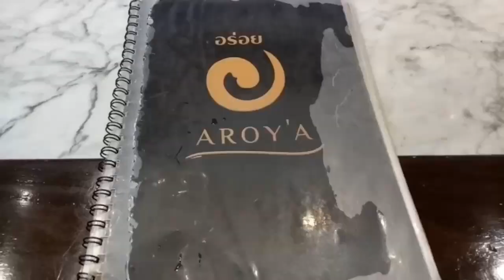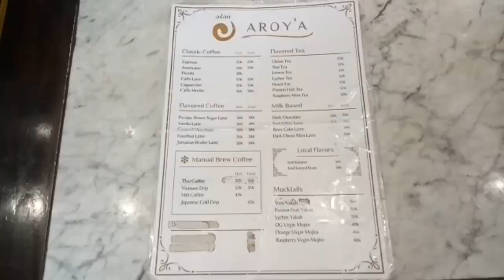AROY'A Thai Inspired Dining & Cafe At North Jakarta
AROY 'A Thai Inspired Dining & Cafe At Nort Jakarta
Location At Golf Island Rukan Beach Boulevart .Pantai Indah Kapuk .Nort jakarta